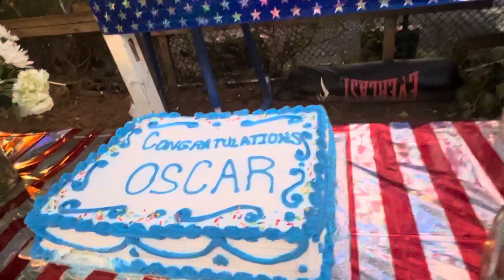El Rey Tolentino, buen ambiente 5/8/22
Fiesta particular